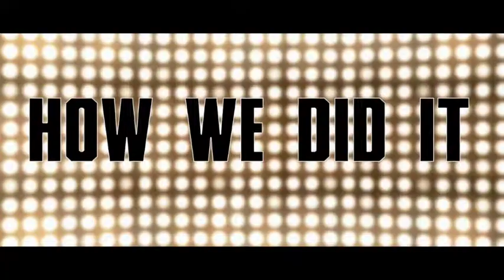Warnaby Corporate Best Bits 2014